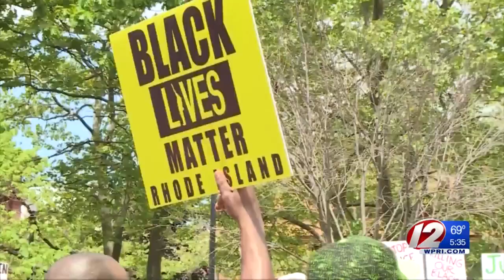Rhode Island Black Lives Matter: 'There's been many changes'